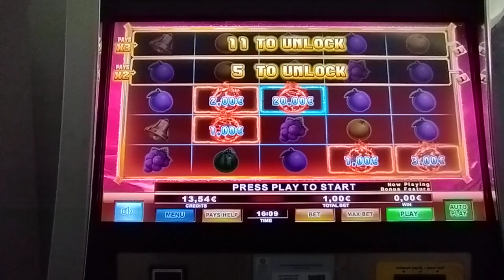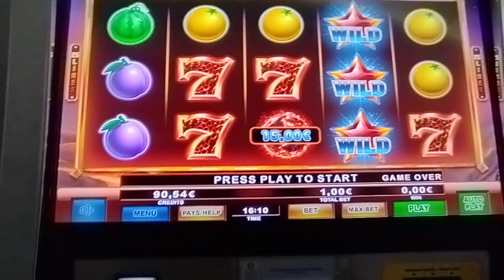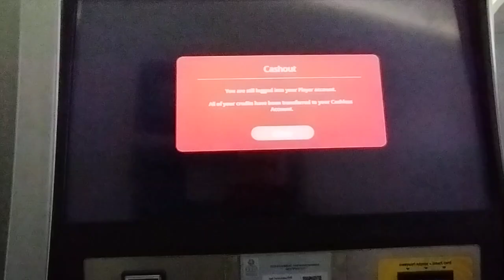Play Slots/🌋VOLCANO QUEEN🌋 💿 HOT FRENZY 💿 BET 1.00€